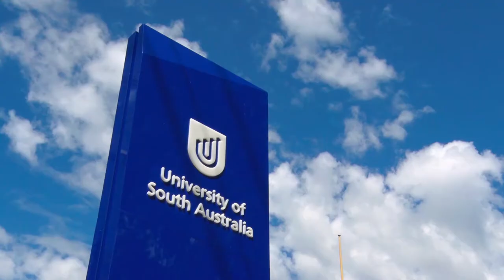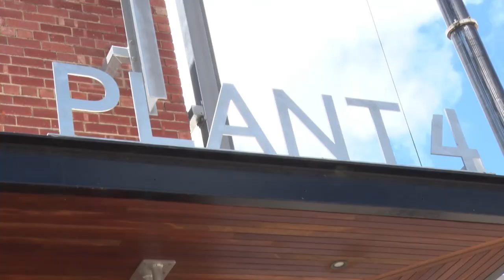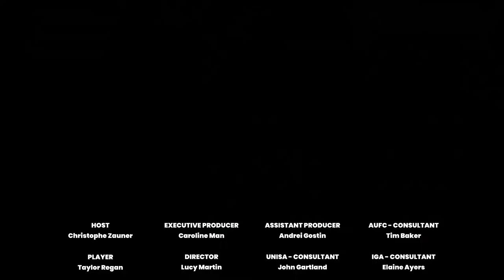AUFC Football Foodies presented by IGA: Episode 5 - Taylor Regan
Adelaide United defender Taylor Regan joins Hey Jupiter's Christophe Zauner in our fifth and final AUFC Football Foodies presented by IGA for 2017/18.